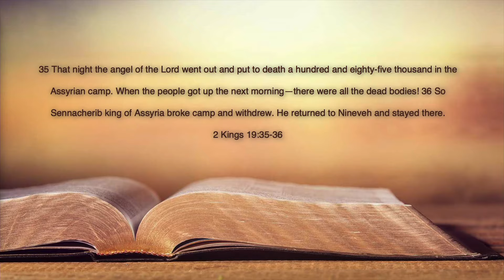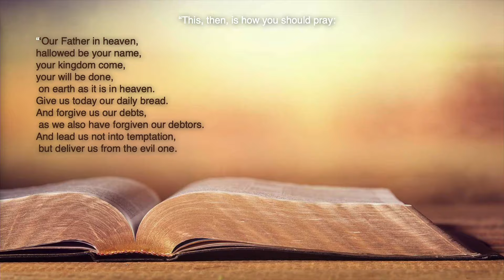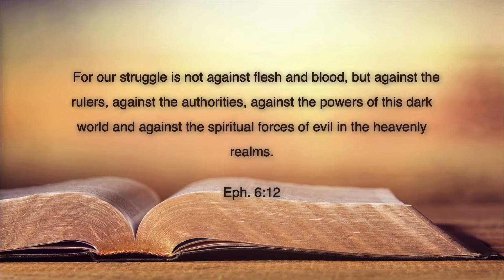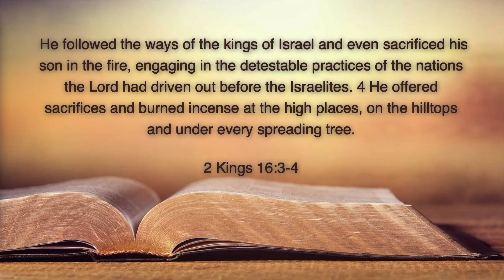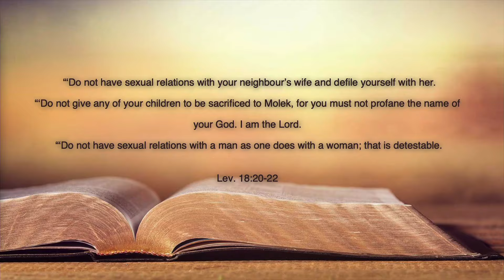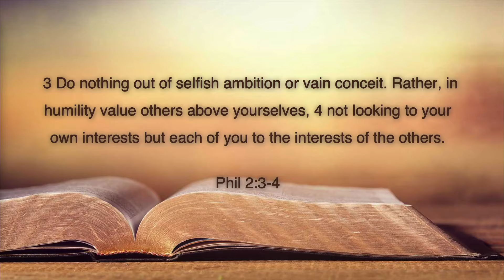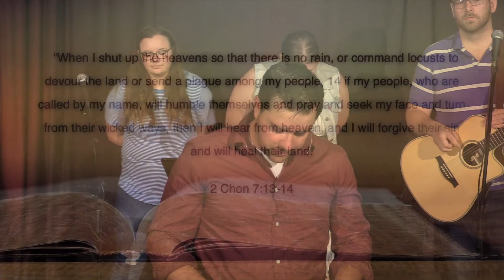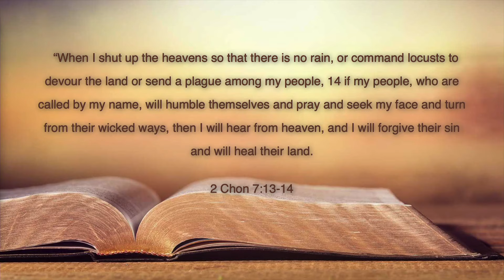Teach us to pray 3 - Aug 4 2019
Sermon by Pastor Jason Mcgill at Journey Community Church in Collingwood ,On